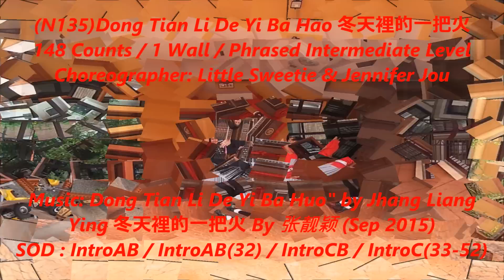(N135)Dong Tian Li De Yi Ba Huo 冬天裡的一把火 By Little Sweetie & Jennifer Jou (Line Dance)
24th October 2015 Saturday

(N135)Dong Tian Li De Yi Ba Hao 冬天裡的一把火
148 Counts / 1 Wall / Phrased Intermediate Level
Choreographer: Little Sweetie & Jennifer Jou
Music: Dong Tian Li De Yi Ba Huo" by Jhang Liang
Ying 冬天裡的一把火 By 张靓颖 (Sep 2015)
SOD : Intro A B / Intro A B(32) / Intro C B / Intro C(33-52)
Introduction : 32 counts
Note : For a clearer picture of the hand movements, do watch our video in youtube.

[ Intro Dance 32 counts ]
S1 : KICK, KICK, SAILOR STEP, KICK, KICK, SAILOR STEP
1-2Cross kick RF over LF, kick RF forward to right diagonal
3&4Cross step RF behind LF, step LF to left side, step RF in place
5-6Cross kick LF over RF, kick LF forward to left diagonal
7&8Cross step LF behind RF, step RF to right side, step LF in place

S2 : FORWARD, PIVOT 1/2 TURN LEFT, SHUFFLE FORWARD, ROCK, RECOVER, COASTER
1-2Step RF forward, make 1/2 turn left keeping weight onto LF (6:00)
3&4Step RF forward, step LF next to RF, step RF forward
5-6Rock LF forward, recover onto RF
7&8Step LF back, step RF next to LF, step LF forward

S3 : KICK, KICK, SAILOR STEP, KICK, KICK, SAILOR STEP
Repeat Sec 1

S4 : FORWARD, PIVOT 1/2 TURN LEFT, SHUFFLE FORWARD, ROCK, RECOVER, COASTER
Repeat Sec 2 (12:00)

Part A 48C
A1 : CHASSE RIGHT, BEHIND, RECOVER, SIDE, SWAY * 4
1&2Step RF to right side, step LF together, step RF to right side
3-4Rock LF behind RF, recover onto RF
5-8Rock LF to left side swaying to the left, sway to the right, sway to the left, sway to the right

A2 : CHASSE LEFT, BEHIND, RECOVER, SIDE, SWAY * 4
1&2Step LF to left side, step RF together, step LF to left side
3-4Rock RF behind LF, recover onto LF
5-8Rock RF to right side swaying to the right, sway to the left, sway to the right, sway to the left

A3 : (3 WALKS FORWARD, 1/2 TURN LEFT) * 2
1-4Walk 3 steps forward(R-L-R) , make 1/2 turn left keeping weight onto LF (6:00)
5-8Walk 3 steps forward(R-L-R) , make 1/2 turn left keeping weight onto LF (12:00)

A4: HIP BUMPS RIGHT, HIP BUMPS LEFT
1-4Step RF to right side and bump hips right 4 times
5-8Recover weight onto LF and bump hips left 4 times

A5 : FORWARD TOE STRUT * 4
1-4Touch right toe forward, step down on RF, touch left toe forward, step down on LF
5-8Touch right toe forward, step down on RF, touch left toe forward, step down on LF

A6 : POINT, TOGETHER, POINT, TOGETHER, POINT, HOLD, 1/4 TURN RIGHT, SIDE, POINT, 1/2 TURN LEFT, SIDE, POINT
1&2&Point RF to right side, step RF next to LF, point LF to left side, step LF next to RF
3-4point RF to right side, hold
5-6Make 1/4 turn right stepping down on RF, point LF to left side tossing with right hand (3:00)
7-8Make 1/2 turn left stepping down on LF, point RF to right side tossing with left hand (9:00)

Part B 48C
Sec B1 : CHASSE R, BEHIND, RECOVER, SIDE, SWAY * 4
Repeat S1 of Part A

B2 : CHASSE L, BEHIND, RECOVER, SIDE, SWAY * 4
Repeat S2 fo Part A

B3 : CHASSE R, BEHIND, RECOVER, SIDE, SWAY * 4

B4 : CHASSE L, BEHIND, RECOVER, SIDE, SWAY * 4
Repeat S2 of Part A

B5 : SIDE, POINT R HAND UP, SIDE, POINT R HAND L
1-4Step RF to right side, point right hand up for 3 counts
5-8Step LF to left side, point right hand to left side turning head toward 9:00

B6 : SIDE, POINT R HAND R, TOGETHER ROLLING HIPS
1-4Step RF to right side, point right hand to right side turning head toward 3:00
5-8Make 1/4 turn right stepping LF next to RF, bend down knees, hold, straighten up legs

Part C 52
C1 : CROSS, HOLD, CROSS, HOLD, 1/4 TURN LEFT, LARGE SIDE STEP, DRAG, TOUCH
1-4Cross step RF over LF, hold, cross step LF over RF, hold
5-8Make 1/4 turn left taking a large step to right side on RF, drag LF toward RF, touch RF beside LF (9:00)

C2 : LUNGE, RECOVER, SIDE, HOLD, 1/4 TURN L, SAILOR STEP HOLD
1-4Lunge RF over LF, recover on LF, step RF to right side, hold
5-8Make 1/4 turn left and cross step LF behind RF, step RF to right side, step LF forward, hold (6:00)

C3 : CROSS, HOLD, CROSS, HOLD, 1/4 TURN L, ROCK, RECOVER, DRAG, TOUCH
Repeat Sec 1 (3:00)

C4 : LUNGE, RECOVER, LARGE SIDE STEP, DRAG, 1/4 TURN L,
SAILOR STEP
Repeat Sec 2 (12:00)

C5 : (1/4 TURN L, SIDE, TOUCH, 1/4 TURN L, FORWARD, TOUCH) * 2
1-4Make 1/4 turn left stepping RF to right side, touch LF next to RF, make 1/4 turn left stepping LF forward, touch RF next to LF (6:00)
5-8Make 1/4 turn left stepping RF to right side, touch LF next to RF, make 1/4 turn left stepping LF forward, touch RF next to LF (12:00)

C6 : OUT, OUT, IN, IN, FULL TURN R
1-4Step RF out to R diagonal, step LF out to left diagonal, step RF back, close LF next to RF
Make a full turn right with the following steps in 4 counts.
5&6&Step RF forward, step LF behind RF, step RF forward, step LF behind RF
7&8Step RF forward, step LF behind RF, step RF forward

C7 : FULL TURN L
Make a full turn L with the following steps in 4 counts.
1&2&Step LF forward, step RF behind LF, step LF forward, step RF behind LF
3&4Step LF forward, step RF behind LF, step LF forward